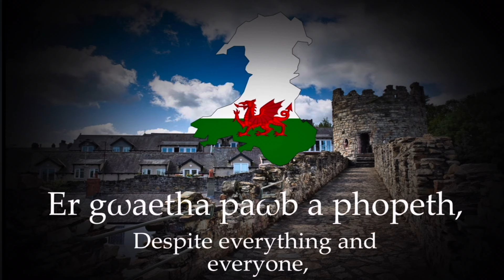Join us at the Traditional Martial Arts MMA Weekend in Wales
Join us for a thrilling weekend of martial arts exploration at the Traditional Martial art MMA Seminar in the capital city of Wales. Immerse yourself in the rich tapestry of Welsh Culture with Mal Sanchez-Jones @kudouk Mark Spencer @FulinkazanGym and Craig Ewers@CraigEwersAcademy